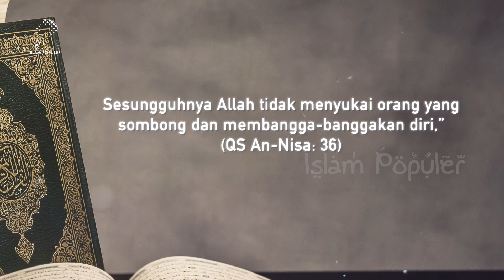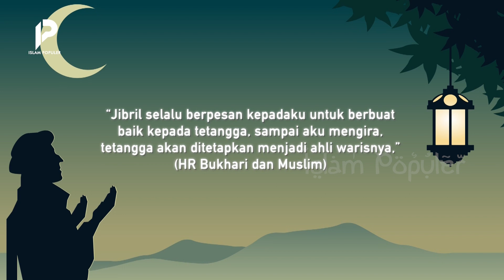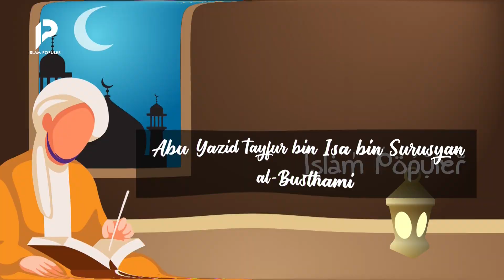Pemabuk Seperti Ini yang Bakal Masuk Surga!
Kehidupan di surga digambarkan di berbagai dalil mulai dari makanan, minuman, dan pakaiannya. Para penghuninya pun disebutkan adalah orang yang taat pada perintah Allah Swt. Namun, kita tidak tahu persis siapa orang-orang tersebut, namanya siapa, pekerjaannya apa. Namun, seorang syekh diberikan kelebihan untuk mengetahui siapa tetangganya di surga. Tetangganya itu adalah seorang pemabuk. Lalu, bisakah syekh itu menemuinya di dunia? Apa yang terjadi ketika mereka bertemu di dunia? Tonton video ini agar tidak sesat.